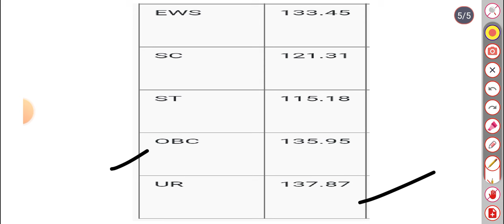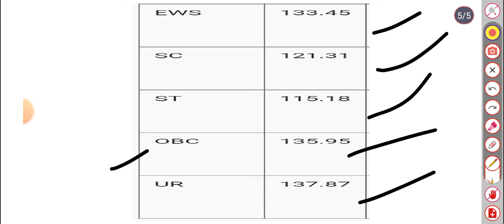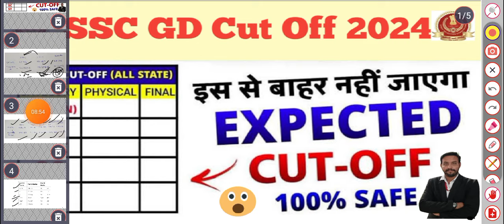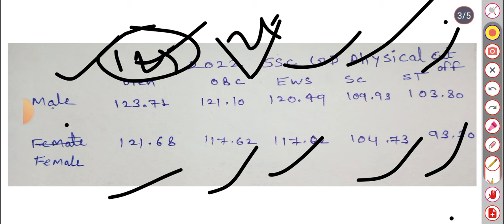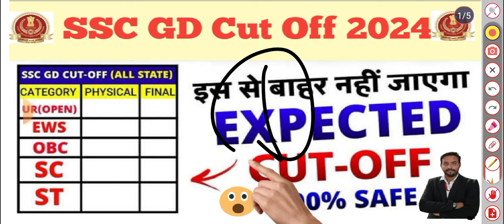SSC GD Cut Off 2024 | SSC GD Expected Cut Off 2024 | SSC GD Safe Score 2024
SSC GD
SSC
SSC CGL
SSC mts
SSC chal
SSC GD exam review
SSC GD live classes
SSC GD cut off kaya jayegi
SSC GD Expected Cut Off analysis
SSC GD Safe Score analysis
SSC GD previous year cut off 2022
SSC GD live
SSC GD classes live